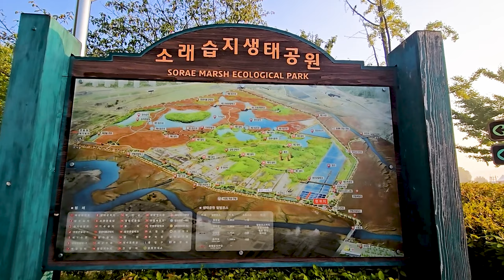소래 생태공원 아침풍경^^ Sorae Ecological Park Morning Scenery ^^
ES- You can`t Control who YouFall For
Victor Lundberg